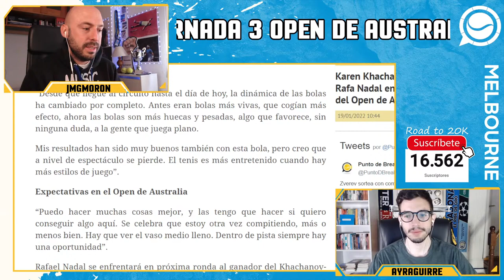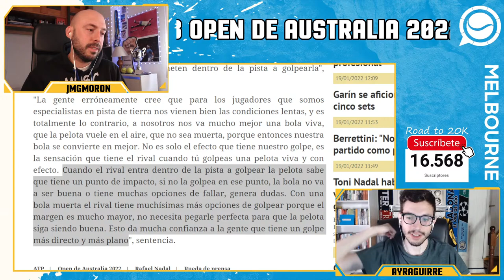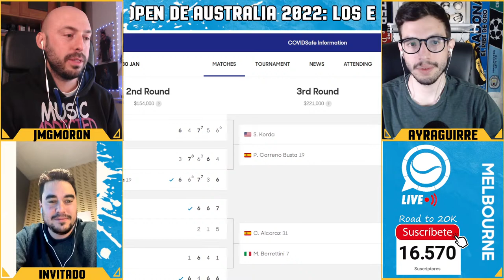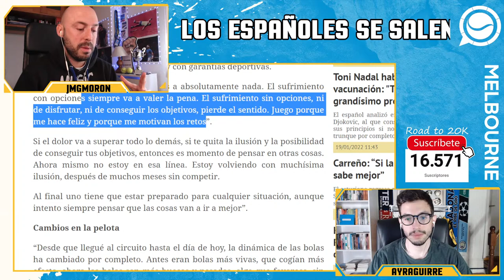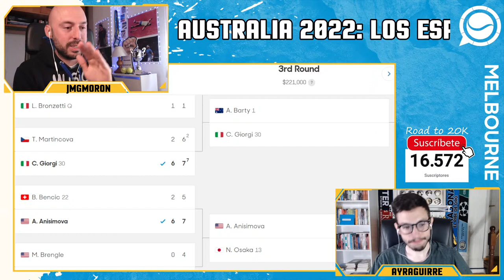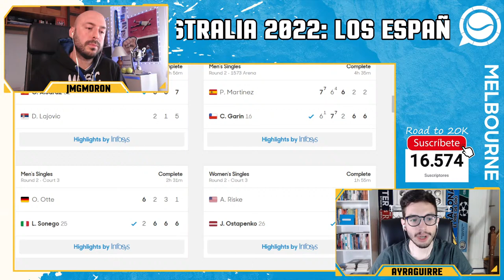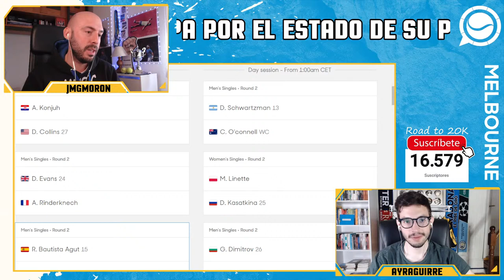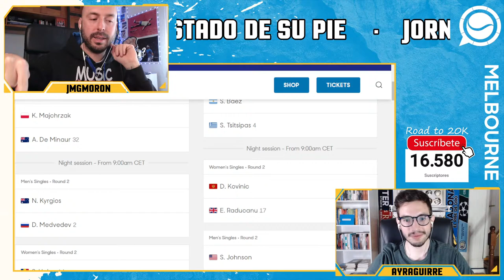🔴 OPEN DE AUSTRALIA 2022: NIVELAZO DE LOS ESPAÑOLES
Tercera jornada del Open de Australia 2022, donde los españoles se están haciendo de notar. En primer turno, Paula Badosa certificó su pase a la tercera ronda en un grandísimo partido donde apenas perdió tres juegos, algo que le viene fenomenal para no desgastarse mucho por los problemas que tiene en la pierna. Por otro lado, victorias en sets corridos de Rafa Nadal y Carlos Alcaraz. Ambos siguen adelante y están a un solo paso de meterse en la segunda semana de competición.

Repasamos lo que ha dado este miércoles en Australia y vivimos en directo el final de jornada en Melbourne, con el partido de Zverev y haciendo una previa de lo que nos espera mañana, como ya es costumbre al final de nuestros directos.